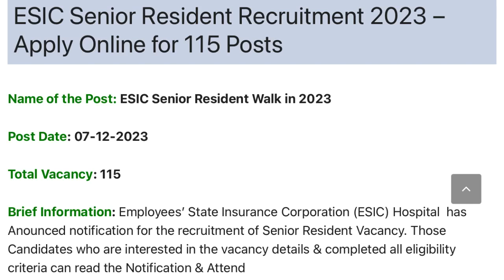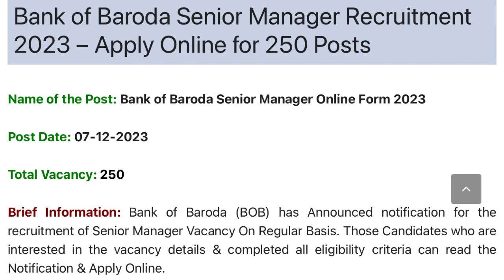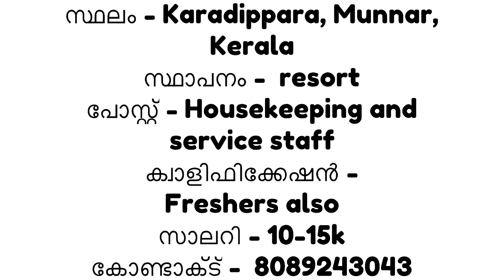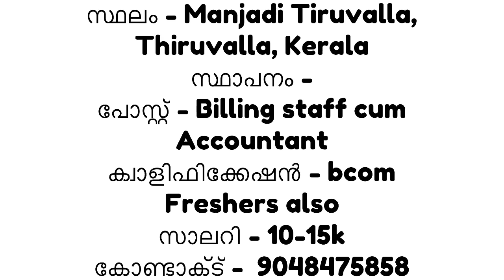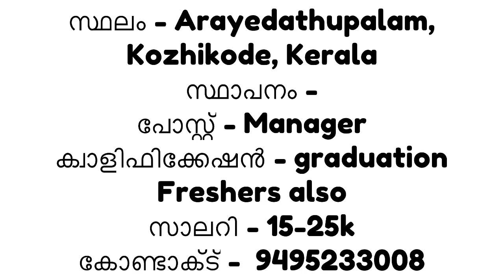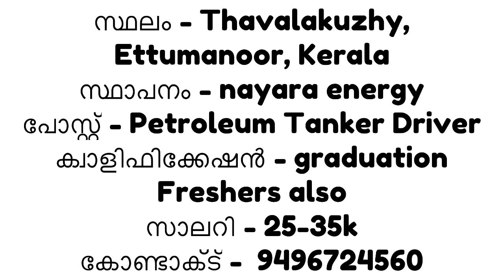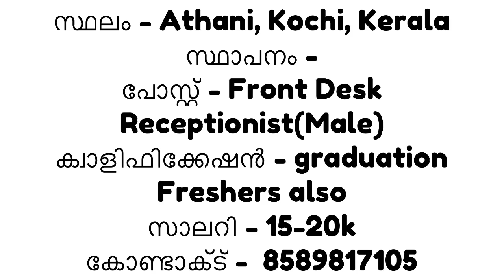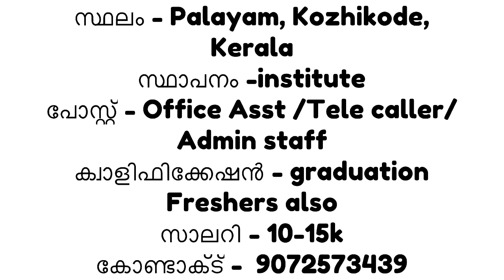Kerala job vacancy 2023|latest government job Malayalam|gulf job 2023|Kozhikode job vacancy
ESIC Senior Resident Recruitment 2023 – Apply Online for 115 Posts

Bank of Baroda Senior Manager Recruitment 2023 – Apply Online for 250 Posts

🌴MARKETING STAFF
Qualification - Any Degree
(Must have a 2 wheeler & license)
🌴 SALESMAN
Must have a 3 wheeler & 4 wheeler license

🌴LOADING SUPERVISOR
Qualification - SSLC and computer knowledge

Location -Thrissur, Palakkad & Ernakulam
Please call between 10am to 5 pm